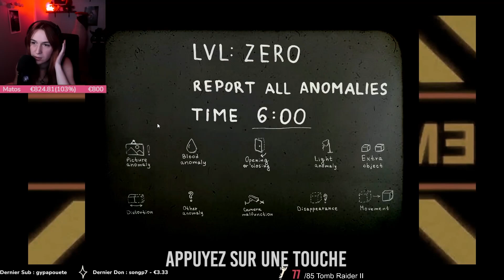les 7 différences dans les BACKROOMS | Spectator